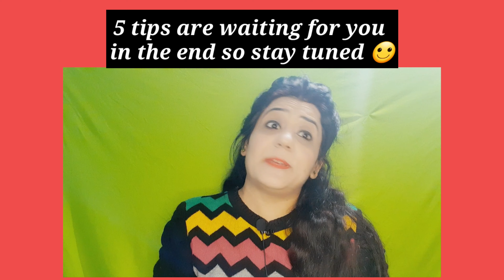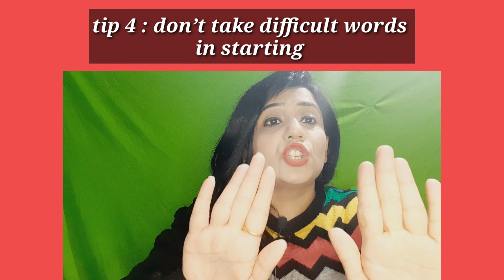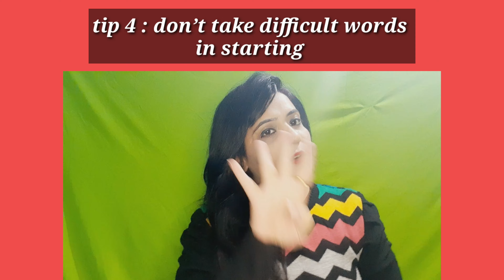Action words for kids|how to teach Action Verbs| 5 tips to teach Action words to kids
welcome to Nisha's pathshala 🙏
This video will help you in teaching Action words in play method as children always take interest in playing game so in this video I suggested a game to teach Action words to your kids •• and you will get 5 important tips also for teaching same concept which will defeat going to help you so unlock the video fast ••